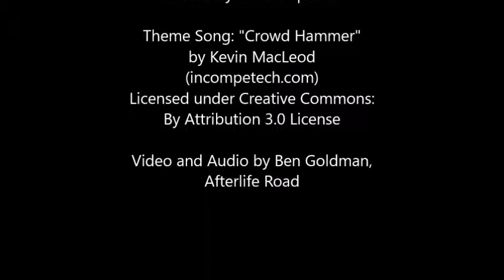Episode 50: The Unthinkable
It's been 108 years since one of the most notorious disasters in American history, known simply by one name- Titanic. The ship was said to be unsinkable, so no one was prepared when the unthinkable happened. Over 2,200 souls were on board when Titanic collided with an iceberg in the Atlantic Ocean on that fateful April night. 69 of them were bound for Michigan. Miners, farmers, newlyweds, families. Less than half of the passengers bound for Michigan survived, and those that did were far from safe, as the "Titanic Curse" would continue to claim lives for years to come.

Hosted by Jenn Carpenter, So Dead is a Michigan-based podcast featuring unique tales of true crime, the paranormal, urban legends, and more.